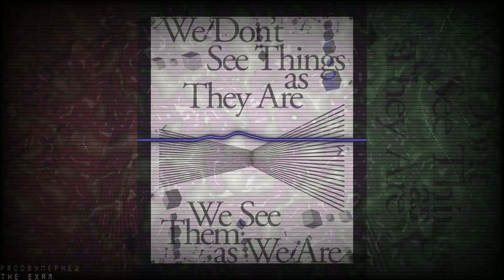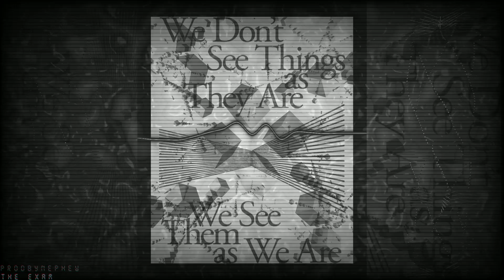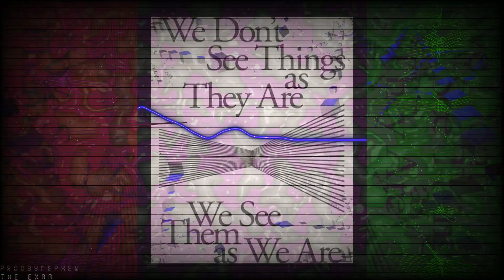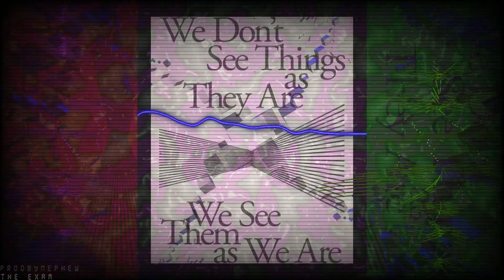(FREE) Curren$y typebeat - The Exam x ProdByNephew C# Phrygian 150Bpm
Luminosity, ScanLines - StevenM

Want to use this track? Put this in your description
Beat: "The Exam" by Prod.ByNephew